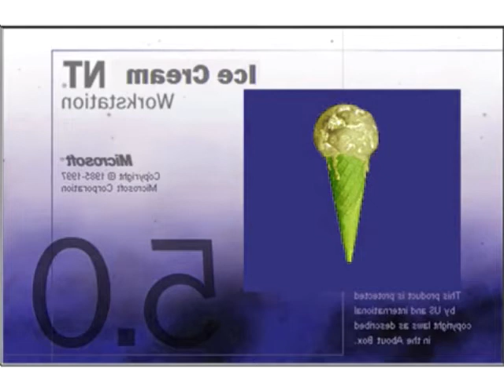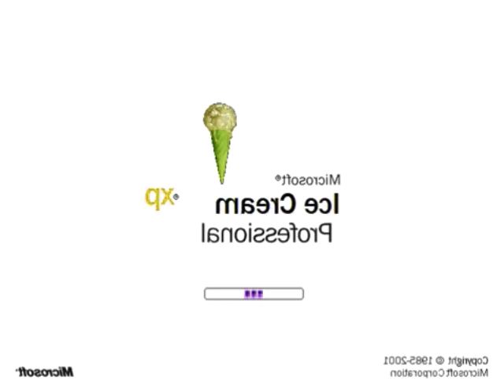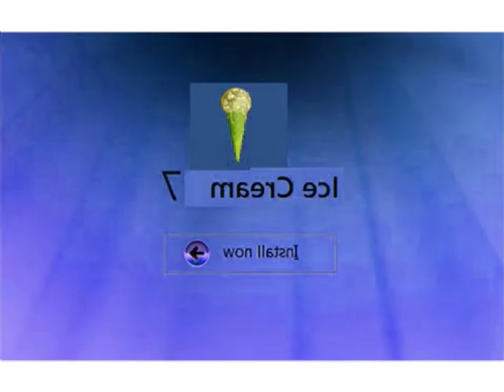Microsoft Ice Cream Startup and Shutdown Sounds in G Major 16